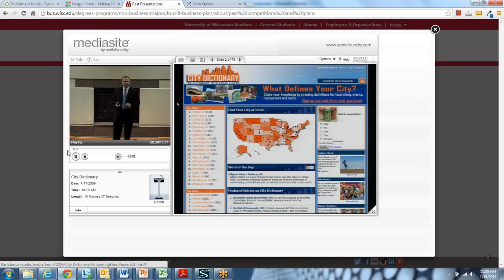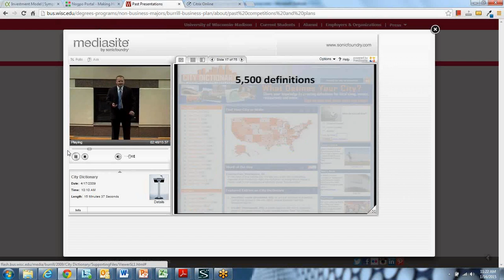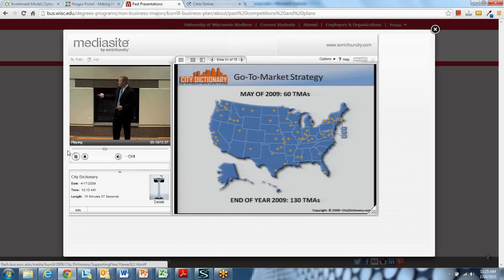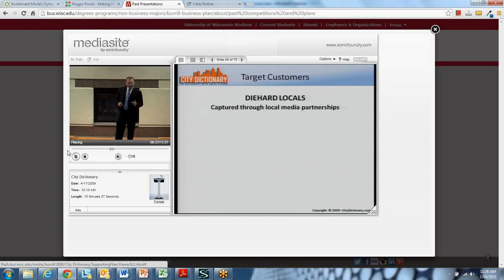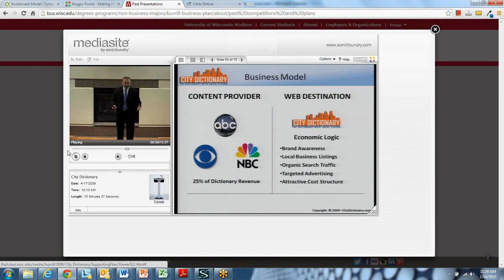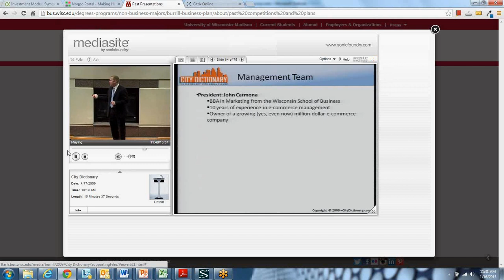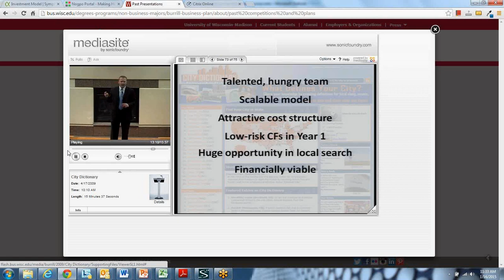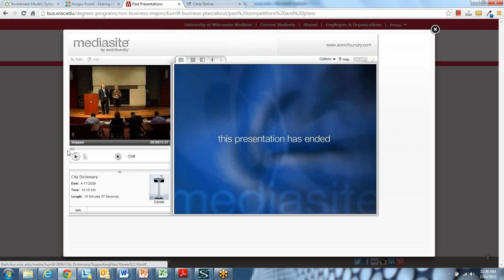City Dictionary at Burrill Business Plan Competition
This was my pitch at the G. Steven Burrill Business Plan Competition, which I won in 2009. I decided to record it and publish it on YouTube to be able to access it whenever I wanted. I am also making it public so that others can learn from it. By that I mean that it's both an example of a decent pitch AND at the same time a good example of a business that still ended up failing.